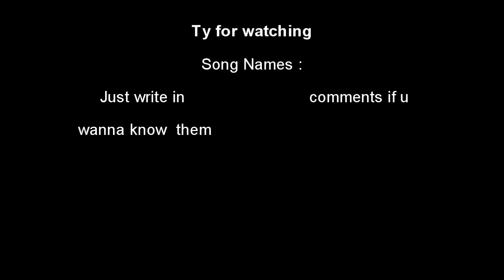NAGC:The Family Killin All Bosses in Champion mode in I 15min I Siegahart I Rufus I Dio I Asin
Alright i made a vid with all the bosses on, I killed them all in champion mode
and set it all in to one vid. Watch full screen HD.
How to watch it?
Choose a region and ignore all the other screens.
Characters used:
Sieghart
Dio
Asin
Rufus
= The family